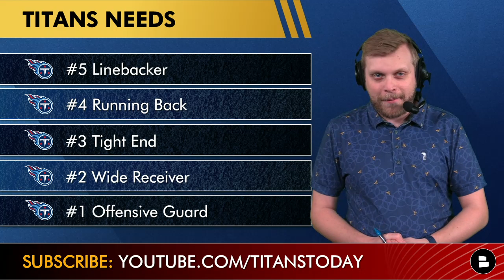Tennessee Titans UPDATED NFL Draft Targets After 2022 NFL Free Agency Ft. Chris Olave & Kenyon Green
Tennessee Titans NFL Draft Targets takes a look at the players the Titans should target during the 2022 NFL Draft as NFL Free Agency is starting to wind down. Wide Receiver is a major need for Tennessee so do they look for a player like Chris Olave, Garrett Wilson, Jameson Williams or Treylon Burks or a sleeper like Skyy Moore or Jahan Dotson? Is Zion Johnson, Kenyon Green or Tyler Linderbaum the answer? Should the Titans look to replace Ryan Tannehill with Kenny Pickett, Malik Willis, Desmond Ridder or Matt Corral? Chat Sports host Tom Downey breaks it all down in today’s video.

Tennessee Titans 2022 NFL Draft Targets:
- Chris Olave
- Garrett Wilson
- Drake London
- Treylon Burks
- Jameson Williams
- Skyy Moore
- Christian Watson
- Jahan Dotson
- Zion Johnson
- Kenyon Green
- Tyler Linderbaum
- Nakobe Dean
- Devin Lloyd
- Bernhard Raimann
- Trey McBride
- Matt Corral
- Desmond Ridder
- Kenny Pickett
- Malik Willis
- Sam Howell

- NFL Mock Draft: Tennessee Titans 7-Round Draft Picks For 2022 NFL Draft After NFL Free Agency

TITANS FANS! Go down into the comments section and answer these questions:
- Name a player the Titans should draft!
- Should the Titans draft a WR in the first round? Type ‘Y’ for Yes or ‘N’ for No
- What is the Titans biggest need in the NFL Draft?

Make sure you go to our website for the best Titans news and rumors: